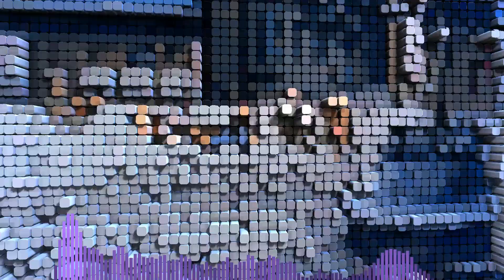[FREE] Kankan x Redda Type Beat - "Dialga" (Prod. Curley Fry x Skyboat)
THIS BEAT IS FREE FOR NON-PROFIT USE ONLY WITH CREDIT "(PROD. CURLEY FRY)" IN THE TITLE

Key: DbMin
BPM: 155